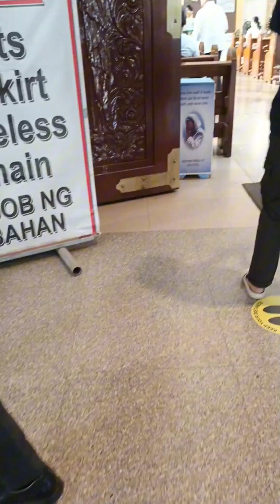November 12, 2023